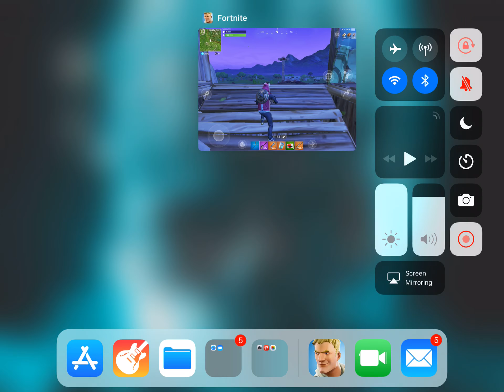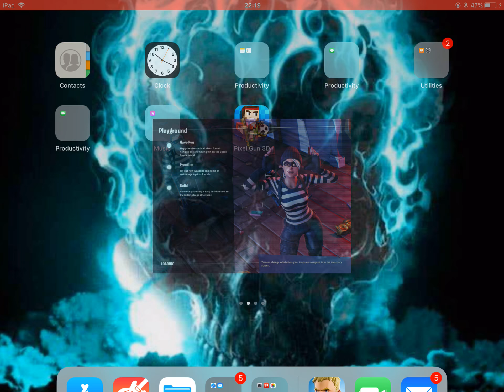Fortnite sniper shoot out with mason